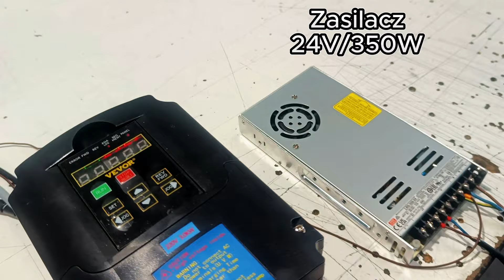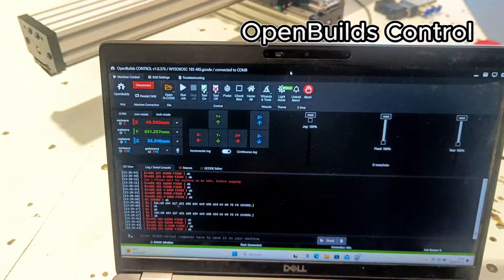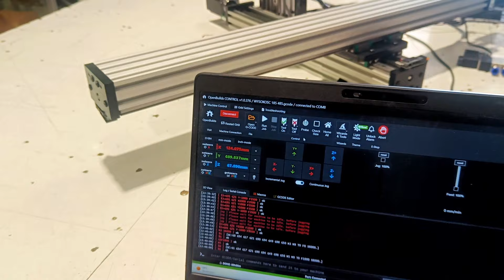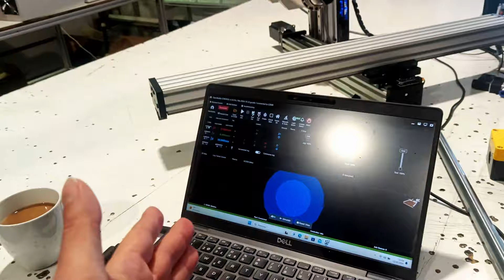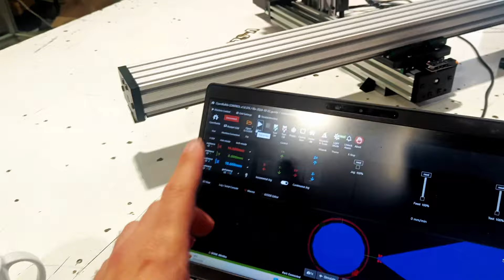Pozioma Frezarka do Wałków V-BEAM – CNC do Obróbki Krawędzi i nawiercania otworów!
Poznaj V-BEAM 2550 – unikalną poziomą frezarkę do wałków stworzoną przez V-SLOT Polska! 💥 Nasza maszyna CNC wyróżnia się poziomym ułożeniem wrzeciona, co pozwala na precyzyjne obrabianie krawędzi długich i szerokich materiałów, takich jak wałki, drewno, tworzywa sztuczne i pianki. Dzięki temu idealnie nadaje się do nawiercania otworów pod kołki "od boku" oraz innych precyzyjnych zadań krawędziowych.

Maszyna jest gotowa do pracy zaraz po złożeniu i kalibracji. Dzięki systemowi OpenBuilds masz pełną kontrolę nad każdym detalem obróbki! Sprawdź, jak V-BEAM 2550 może usprawnić Twoje projekty.

🔹 Zakres ruchu osi: 100mm x 350mm x 225mm 🔹 Dokładność: 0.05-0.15mm 🔹 Prędkość pracy: do 3500 mm/min 🔹 Zastosowanie: wałki, drewno, tworzywa sztuczne, pianki